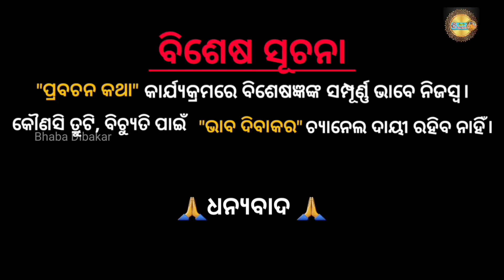କୁମ୍ଭରାଶି ବ୍ୟକ୍ତିବେଶେଷ ମାନଙ୍କ ଉପରେ କଣ ରହିଛି ବ୍ରହସ୍ପତି ଚଳନର ପ୍ରଭାବ